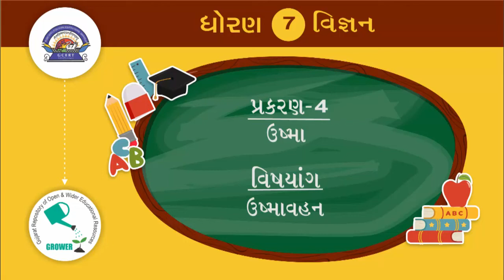std 7 Science Chapter-4 "ઉષ્મા" Ushma (Part 1) Gujarati medium vigyan